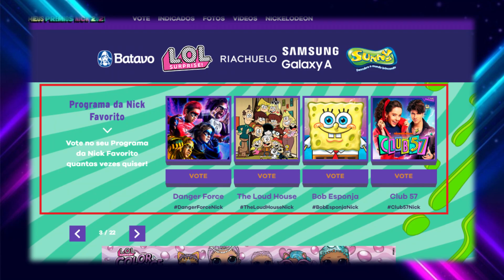QUEM TEM MAIS CHANCE DE GANHAR O MPN 2021 CLUB572 OU O FILME DE KALLYS MASHUP? E LUNA PARA TI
No nosso Telejuve News de hoje estaremos analisando quem tem mais chance de vencer o Meus Prêmios Nick 2021: O filme de KallysMashup ou a 2 temporada de Club57? E também estaremos conferindo todos os detalhes das novas imagens divulgadas de Luna Para Ti, o mais novo clipe da 2 temporada de Club 57.